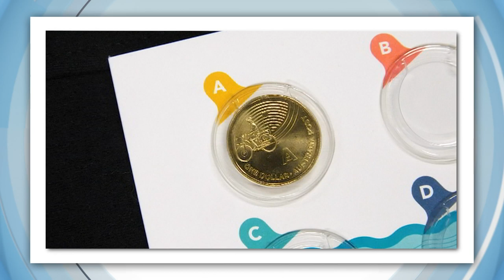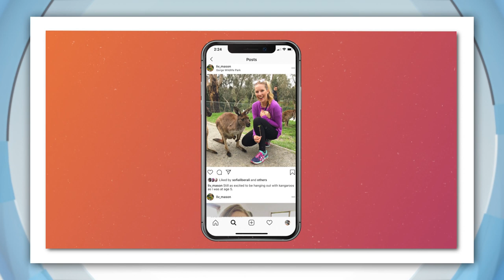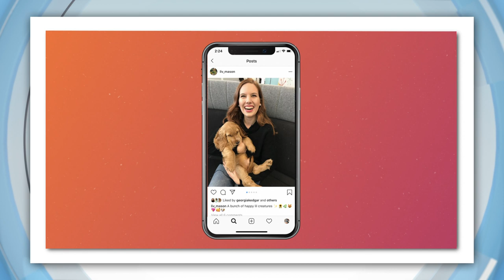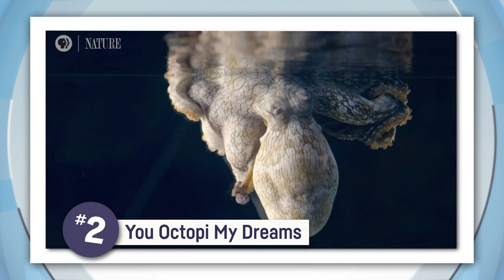Social Media and Boys' Body Image - Today's Biggest News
A new study reckons social media is having a big impact on the way young boys view themselves and experts say it's really affecting their body image.

The thing about social media is most of the time people only post the stuff they want others to see; you know, happy smiling pictures and fun holidays.

But studies have found that a lot of people, particularly young people, can't help but compare themselves to that even if it might not be real life.

A new book has just been released that looked at how that sort of thing affects young boys. Professor Drummond says many of them wanted a 'six-pack' and 'abs', and he reckons that could be because they see a lot of that online.

He says it's important to remember that what you see in a post isn't necessarily the full story and understand that everyone is different and that's ok!

CHINA'S 70TH BIRTHDAY CELEBRATIONS
Big events are being held in China to celebrate the government's 70th birthday. The People's Republic of China was founded on October 1st, 1949. Big concerts and parades have been held and Chinese leaders made speeches about how their country has changed in 70 years.

Meanwhile the anniversary has brought on more protests in Hong Kong as people there speak out against China's influence.

FREE WIFI TO GET PEOPLE TO SWIM IN BETWEEN THE FLAGS
Life Savers in Queensland have come up with a clever way to get people to stay between the flags: free Wi-Fi!

It's called Life-Fi and people can only connect if they stay in patrolled areas.

Before they go online, they're shown a bunch of warning messages and while they're browsing they'll get a live feed of any warnings or updates on the water.

THE GREAT AUSSIE COIN HUNT KICKS OFF
What's more Aussie than a meat pie? Perhaps Vegemite? What about a traditional Aussie greeting? Well, now all of these Aussie icons are getting their own coin!

The Royal Australian Mint has teamed up with Australia Post to release an alphabet of Aussie icons.

26 new $1 coins will feature things from A-Z, from Iced VoVo's, cricket and quokkas, to lesser known icons, like Xantippe, Australia's only town beginning with X.

It's got a population of 20 and their most notable building is a large water tank - move over Sydney Opera House.

The coins are collectable and you'll only get them in your change but they're also legal tender! That means you can spend them at other stores, although if I get one I'll probably keep it all to myself.

ASTRONAUTS HEAD TO A CAVE TO PREP FOR SPACE
What's the best way to adapt to life on the International Space Station? Living in a European cave of course!

These six astronauts have spent a week down here working on their team work skills and getting used to dark and isolated conditions.

OCTOPUS CHANGES COLOUR IN ITS SLEEP
Have you ever wondered what an Octopus looks like when it's sleeping… no? Well maybe you should because it's pretty cool!

Marine Biologists in the US noticed when this one was asleep, she was changing colour! Which got them thinking, do octopuses dream?

CUBAN TOWN INVADED BY GIANT AFRICAN SNAILS
Citizens of a town in Cuba are having to adapt to a new resident: Giant African Snails! The slimy pests have invaded the neighbourhood and authorities say it's a national crisis!

It might sound a little dramatic but the snails can carry some really nasty diseases and do a lot of damage to crops. Authorities are now working to destroy them - luckily they can't run away very fast.